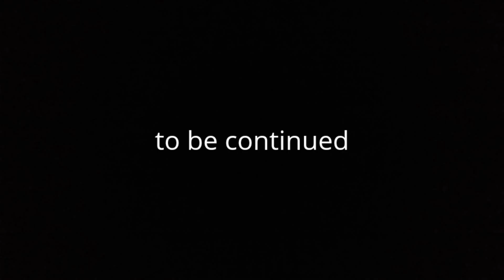alien fighting School.